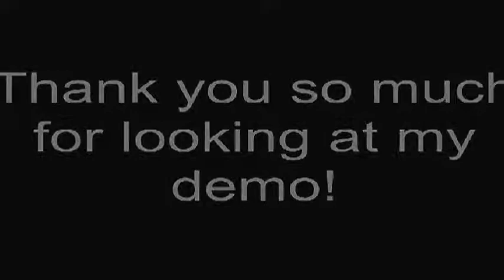Rizwaan Zahid Sports Demo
Demo tape of anchoring, reporting, interviewing and hosting various telecasts.